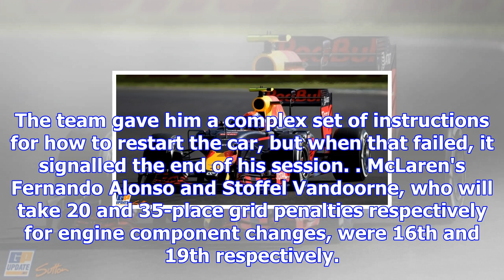Verstappen keeps red bull on top in mexico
Red Bull driver Verstappen clocked a 1m17.113s to finish just 0.075 seconds quicker than Mercedes ri...